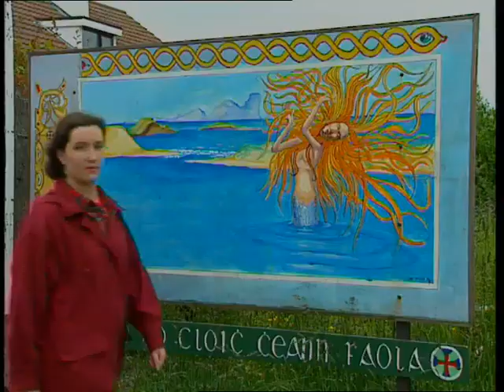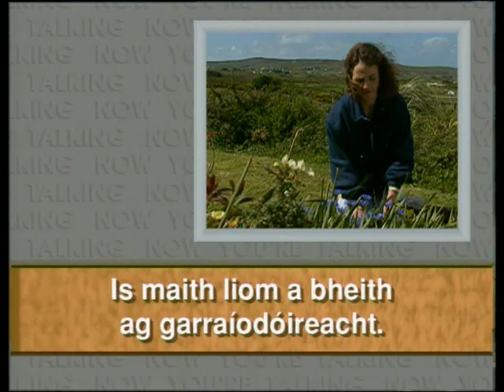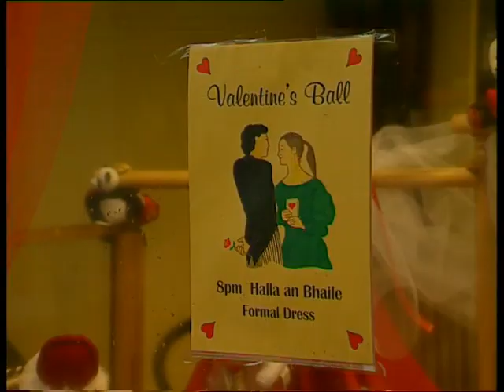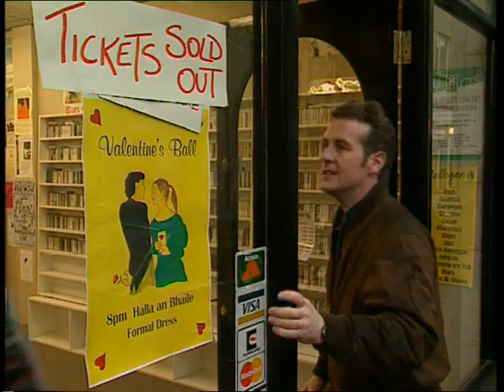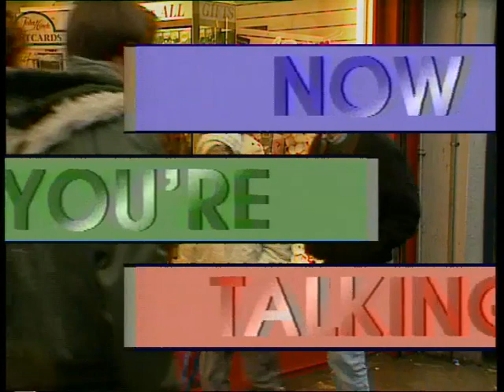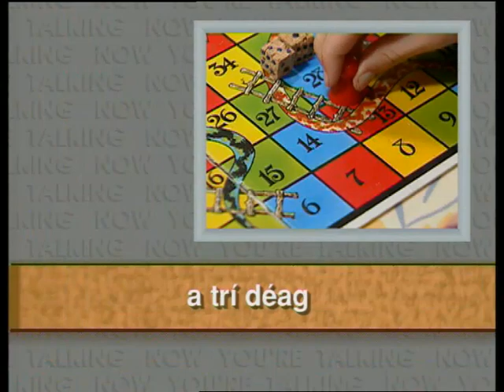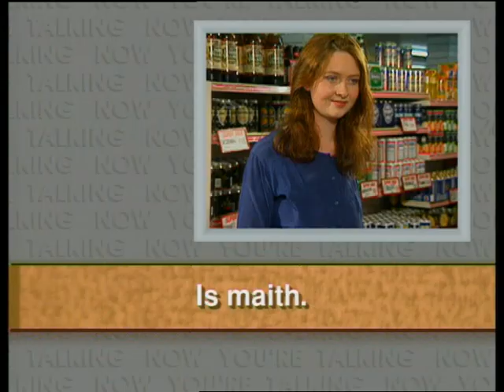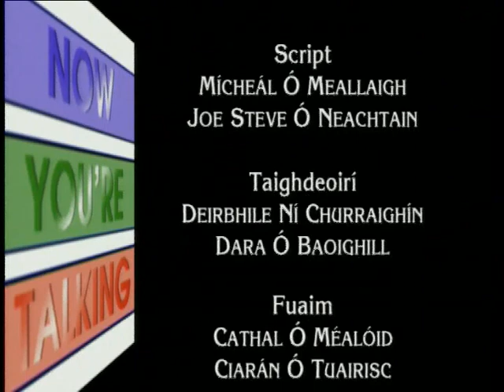Now You're Talking - Episode 5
Now You're Talking is a modern, user-friendly way to learn Irish. Whether you're a complete beginner or looking to brush up on your existing knowledge, Now You're Talking delivers the goods.

Episode Five: Saying that you Llike something / Saying thet you don't like something / Saying what you like doing / Asking someone whether they like something / Giving your reply / Saying that you prefer something / Saying what something is like / Asking whether something is any good.